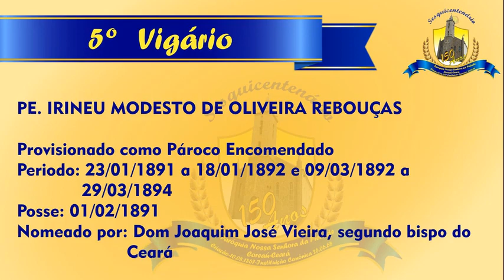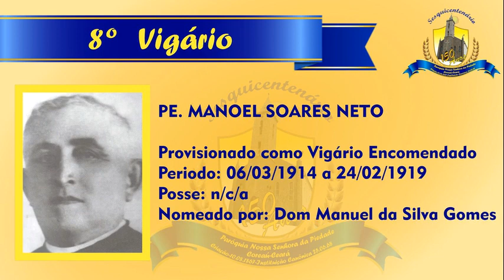Vigários de Coreaú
Este vídeo mostra os 32 vigários que tiveram na Paróquia de Nossa Senhora da Piedade de Coreaú, incluindo o pároco atual Pe. Antonio Denilson de Sousa